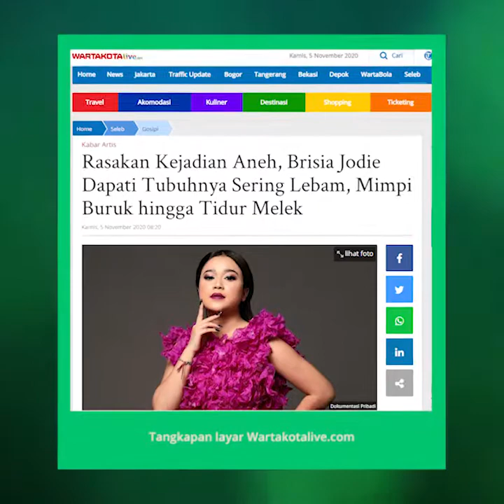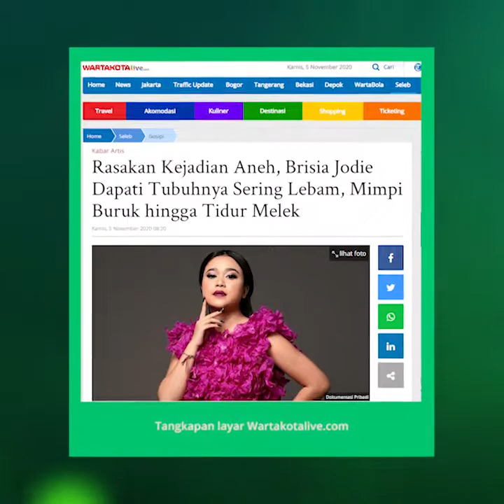Alami Kejadian Mistis, Badan Brisia Jodie Sering Lebam hingga Temukan di Kasur Kamarnya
TRIBUN-VIDOE.COM - Brisia Jodie mendapat teror mistis yang tidak masuk akal sejak dua bulan terakhir.

Brisia Jodie mendadak menemukan paku besar yang sudah karatan di bawah seprai kasurnya.

Brisia Jodie bahkan tiba-tiba mendapati luka lebam hingga bermimpi buruk.

"Banyak kucing hitam di pintu rumah saat malam hari," kata Brisia Jodie ditemani Julian Jacob di TransTV, Jalan Kapten Tendean, Mampang Prapatan, Jakarta Selatan, Rabu (4/11/2020).

Brisia Jodie tidak tahu penyebab luka lebamnya itu. "Kayak ada yang nonjok terus dan tiba-tiba lebam," ucapnya.

Beberapa minggu ini Brisia Jodie juga sering bermimpi menakutkan.

"Kalau bangun tidur, air mataku bercucuran. Kadang sering tidur tetapi melek. Mata melek tapi aku tidur," kata Brisia Jodie.

Setiap bermimpi, Brisia Jodie melihat sosok menyeramkan, pucat dan rambut pendek.

"Hampir setiap hari selalu ada delapan kucing hitam ada didepan pintu masuk. Biasanya nggak ada. Aku nggak takut karena punya Tuhan," ujar Brisia Jodie.

Artikel ini telah tayang di Wartakotalive dengan judul Rasakan Kejadian Aneh, Brisia Jodie Dapati Tubuhnya Sering Lebam, Mimpi Buruk hingga Tidur Melek,